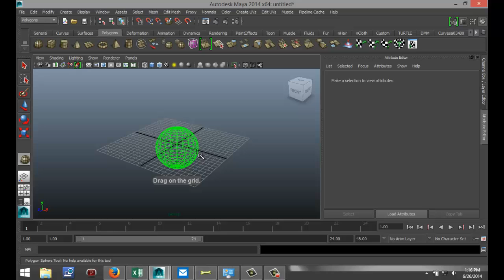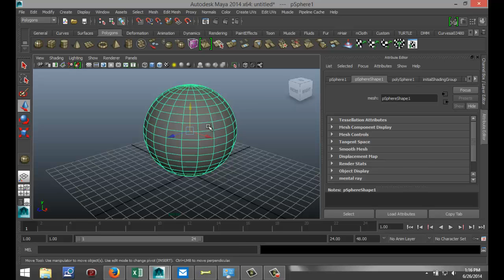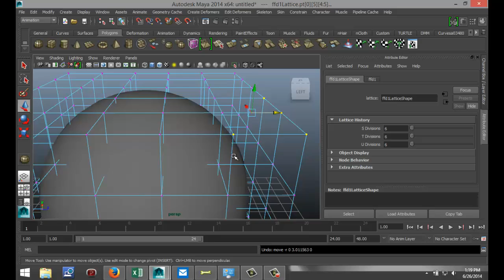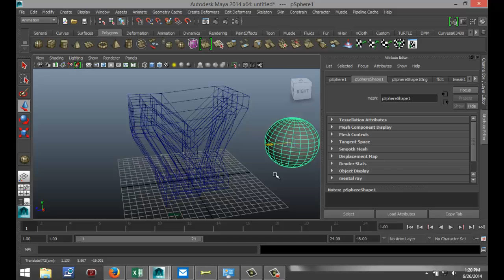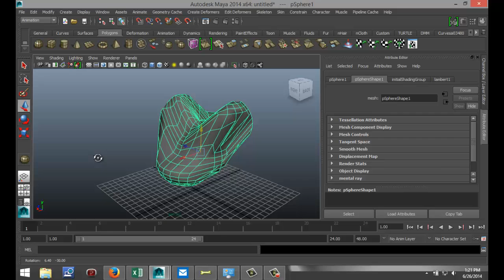Maya 2014 tutorial : How to use the Lattice tool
This tutorial explains the purpose and use of the Lattice tool in Maya 2014